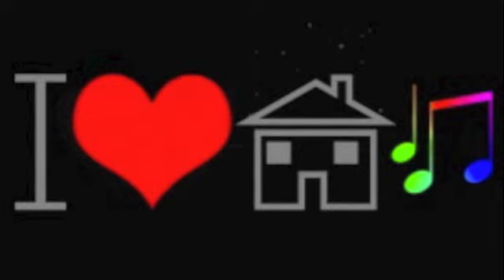Avicii - All you need is Love (Summerburst)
Avicii, All you need is love, summerburst 2012, Creamfields 2012, tomorrowland 2012, house , house music DopeHousePlaylists